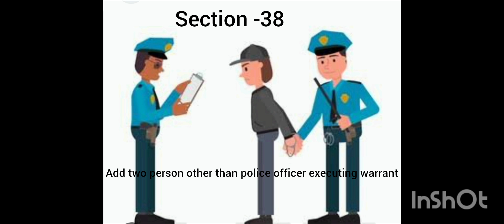Chapter-4(A)Power of superior officers of police,(B)Aid to the Magistrate & the Police(Sec-36 to 40)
CrPC, 1973, Chapter-4 (A)Power of superior officers of police, (B)Aid to the Magistrate & the Police(Sec-36 to 40)